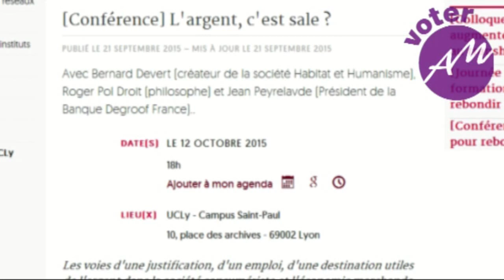"L'argent, c'est sale ?" Conférence à la Catho, distribution de tracts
Vidéo témoignage pour encourager l'existence des points de vue post-monétaire lors de conférences à caractère économique.